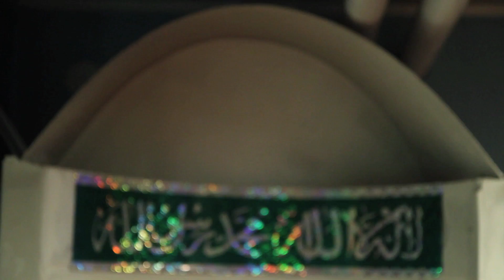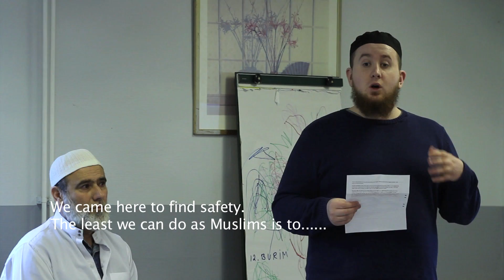Burned out by hate mongers, the Swedish Muslims needing help to fight extremists.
The United Nations’ Human Rights organisation has expressed concern about the increasing number of hate crimes in Sweden a country once regarded as one of the most tolerant in the world.
The Swedish government says it’s planning a strategy to challenge growing Islamophobia in the country following a string of arson attacks on mosques.
The country’s main political parties have forged an alliance to try to isolate the anti immigrant Sweden Democrats, who oppose the commitment to accept 100,000 asylum seekers a year from Syria and Iraq.
But as support for the right wing party is on the rise, moderate Muslims appeal for government help to fight extreme Islamists.
Interviewees...
Samir Muric, Imam Eslov mosque,
Professor Magnus Ranstorp, Swedish Defence College, Extremism expert,
Hillevi Larsson, Social Democrat MP.
Frederik Ottesen, Sweden Democrat, Eslov Town Council
Marlen Jensen, Sweden Democrat, Eslov Town Council.
Samir Muric.